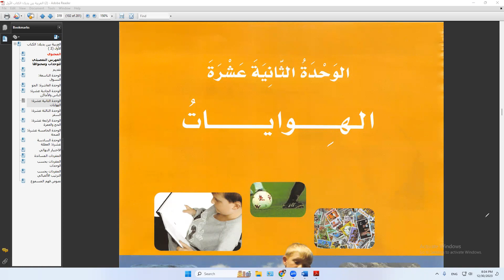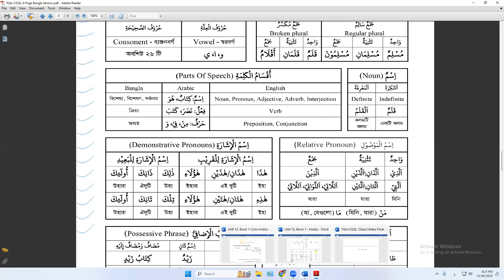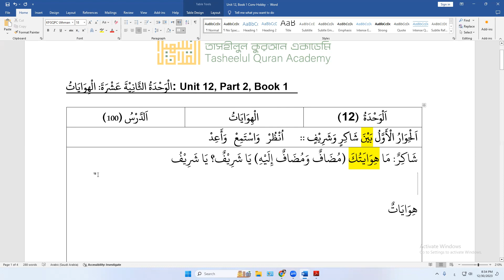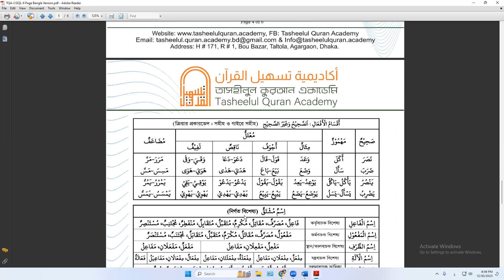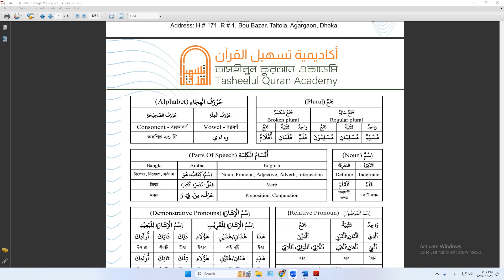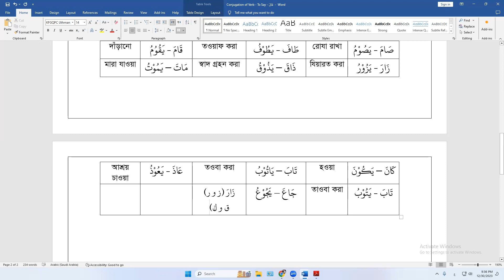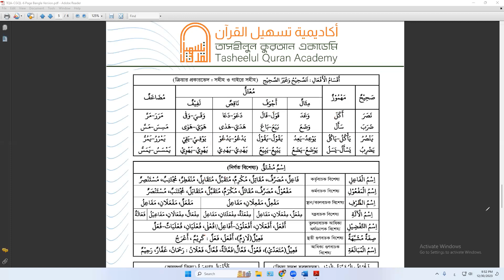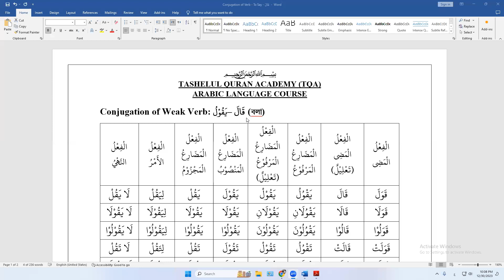ALC-11 Sem-2 || Lecture # 13 || 30 Dec 23 || Brig Gen Shah Alam (Retd)